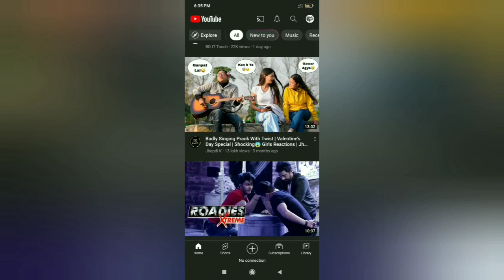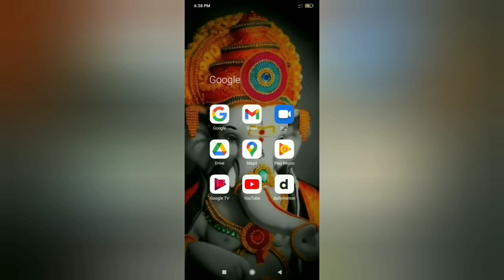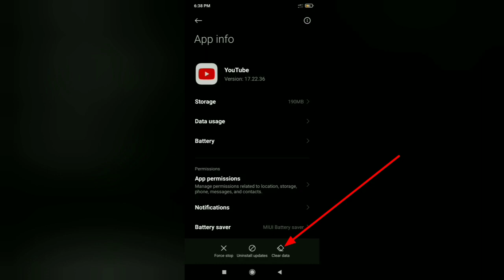an error occurred in youtube how to fix .Problem sloved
an error occurred in youtube how to fix
Problem solved
easy process